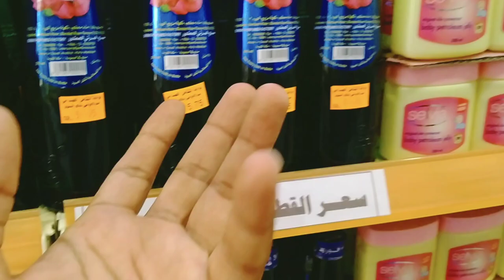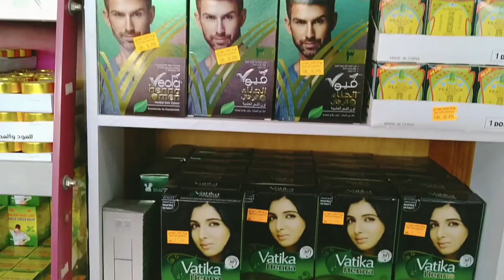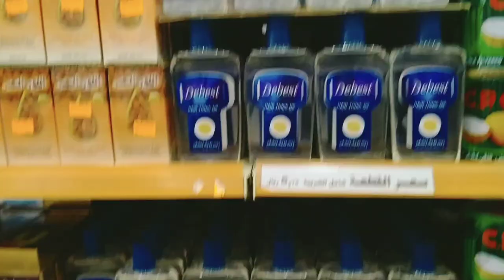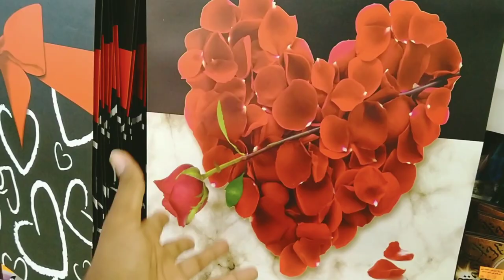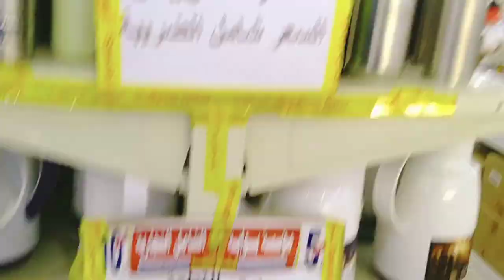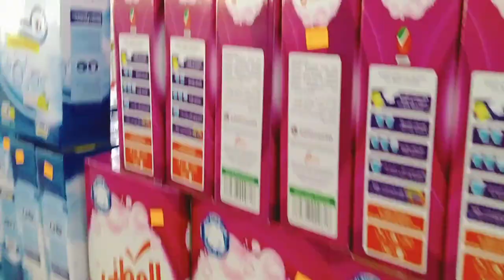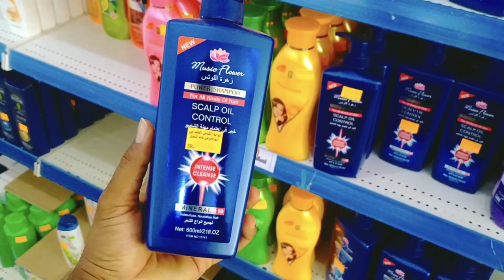A Visit to a Market in Saudi Arabia Where Everything is Available for Only 5 Riyals,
Saudi Arabia Latest Update News today in Urdu and Hindi, Saudi News in Urdu, Today News in Saudi Arabia, A Visit to a Market in Saudi Arabia Where Everything is Available for Only 5 Riyals, Everthing in this Market Costs Only on 5 Riyals,